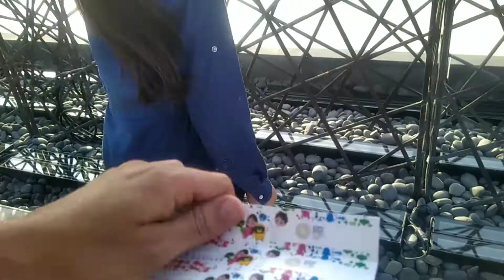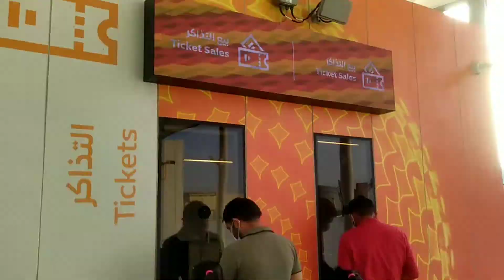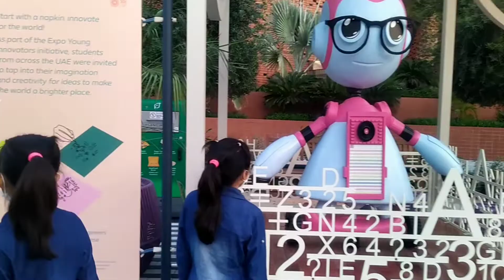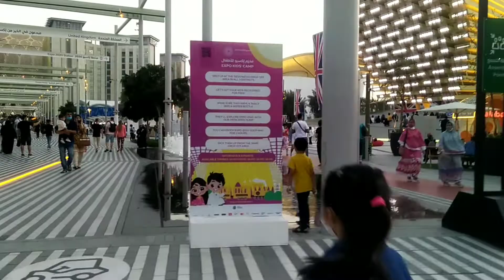EXPO2020#AMWworld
in this video you will see EXPO 2020 dubai.
thank you so much for watching this video. i really appreciate all your support.i hope you enjoyed the video if you did please make sure to give it big thumbs up 👍.